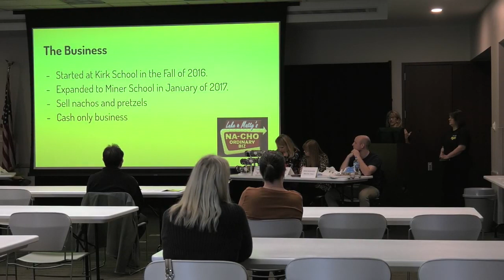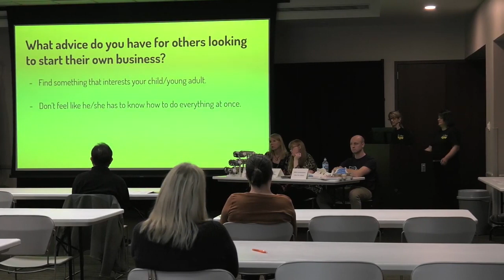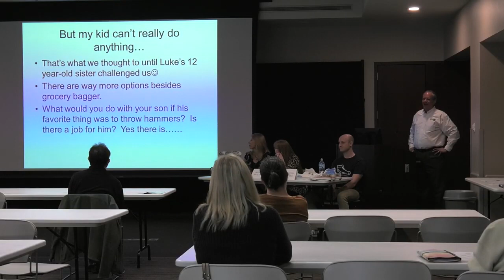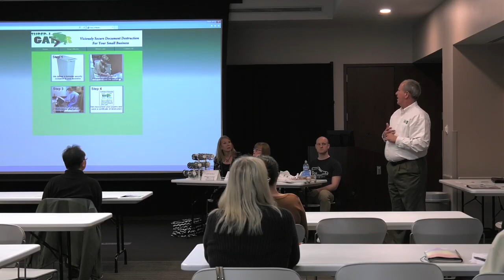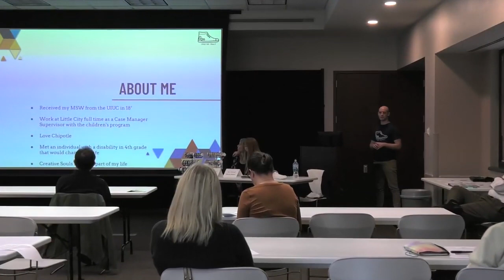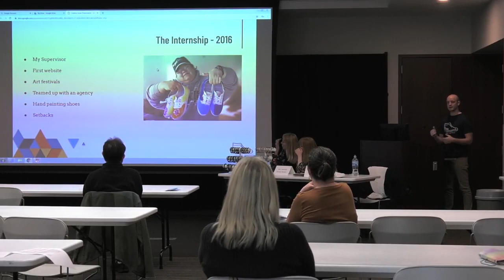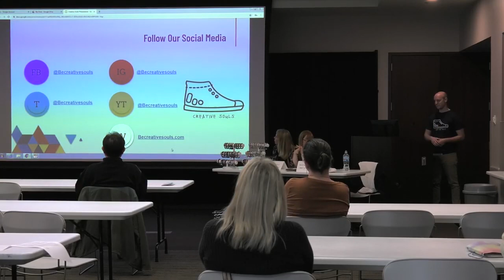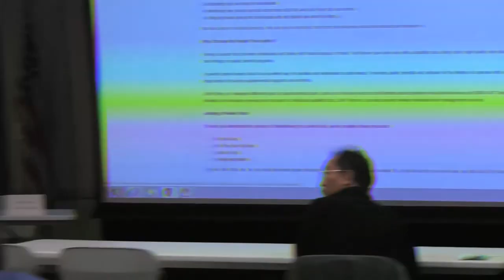Creating your own Micro Business -- CTC October 2019 Friday Forum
Are you looking for alternative employment opportunities? Do you have an entrepreneurial spirit? The founders of Special Sparkle, Shred-i-gator, Na-Cho Ordinary Biz, and Bill’s Scanning Company share their experiences in developing and operating their own micro business. Representatives from Life’s Plan Inc. will also discuss how to apply for micro enterprise grants to jumpstart your business.